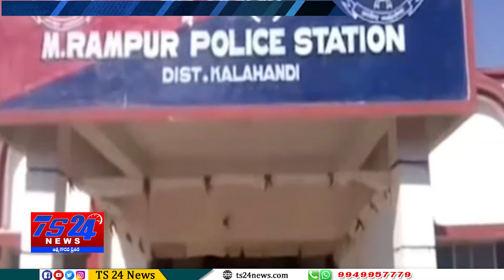TS24 News 11 వాహనాలకు నిప్పంటించిన మావోయిస్టులు